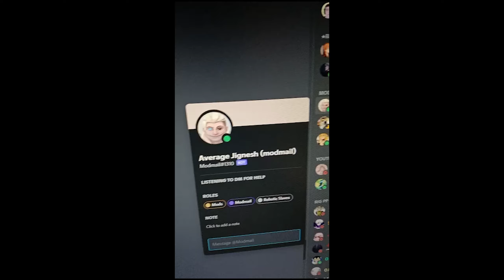HOW TO BECOME @AVARAGE JIGNESH IS ONE DAY